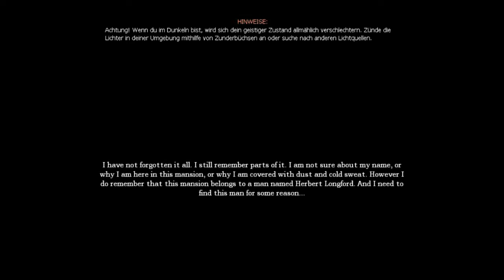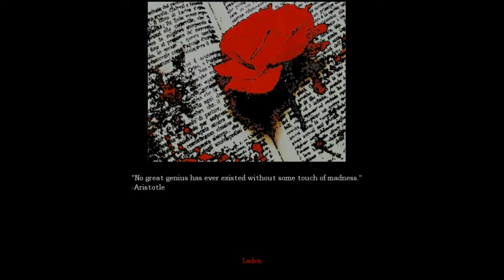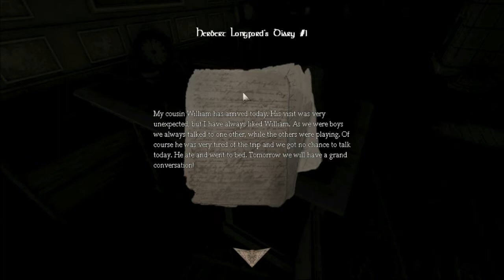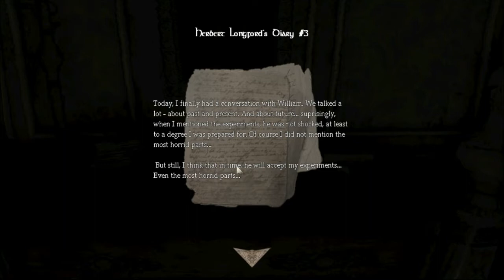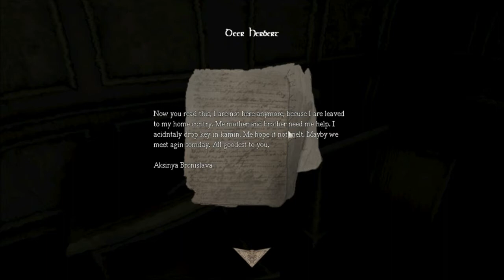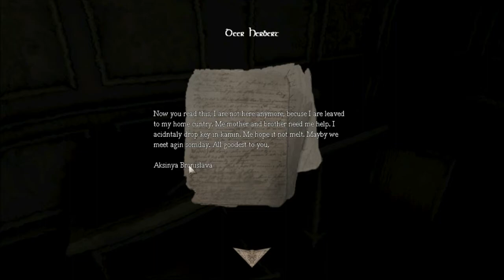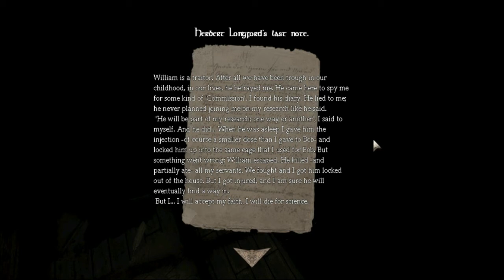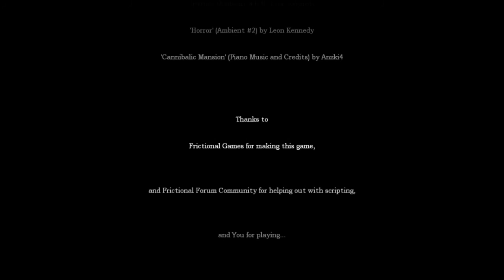Amnesia custom stories - Cannibalism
Wir spielen Amnesia - Cannibalism (Achtung stellenweise laut)

Für diejenigen die nicht genug von Amnesia kriegen können; hier gibt es die custom stories;